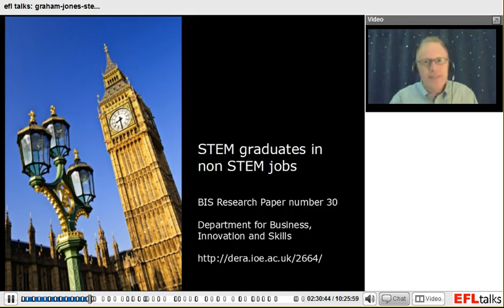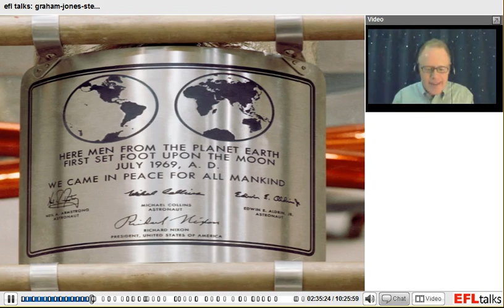Graham Jones Across Borders and Beyond